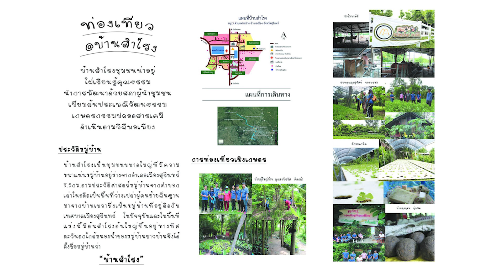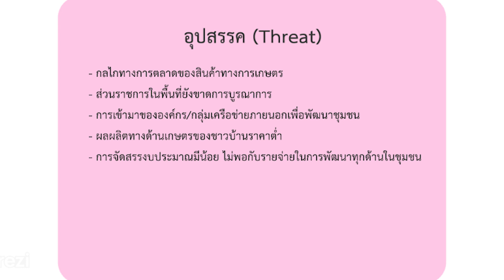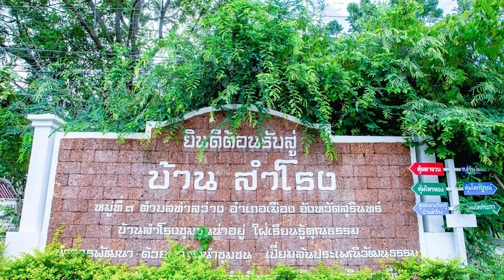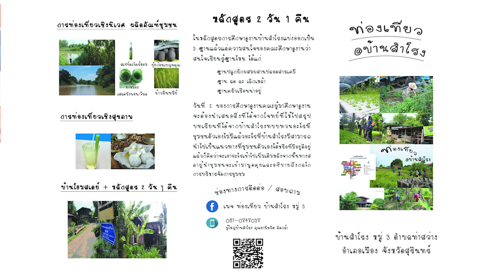รายการคนไทยหัวใจประชาธิปไตย พูดคุยกับนาย พีรวัศ คิดกล้า ผู้ใหญ่บ้าน หมู่ที่ 3 บ้านสำโรง จ.สุรินทร์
รายการคนไทยหัวใจประชาธิปไตยประจำวันเสาร์ที่ 9 ธันวาคม 2566
พาไปพูดคุยกับนาย พีรวัศ คิดกล้า ผู้ใหญ่บ้าน หมู่ที่ 3 บ้านสำโรง จ.สุรินทร์ หมู่บ้านตัวอย่างที่ใช้สภาผู้นำชุมชน มาร่วมพัฒนาหมู่บ้านจนประสบความสำเร็จทั้งเรื่องขยะ การทำเกษตรปลอดสารพิษ ลดต้นทุนทำนาข้าว ชาวบ้านอยู่ดีมีสุข